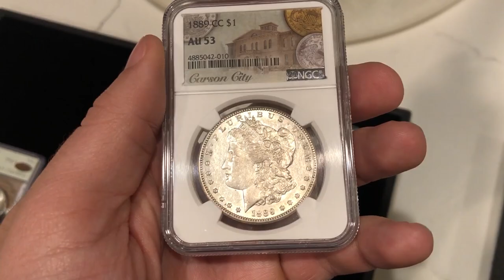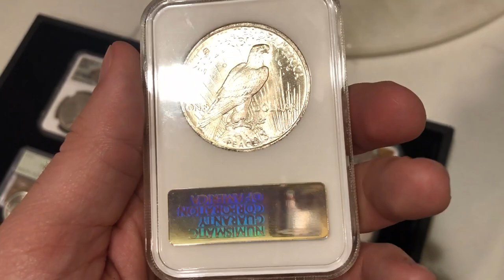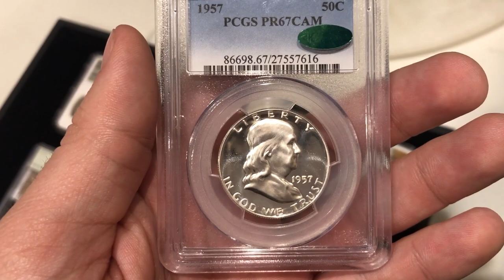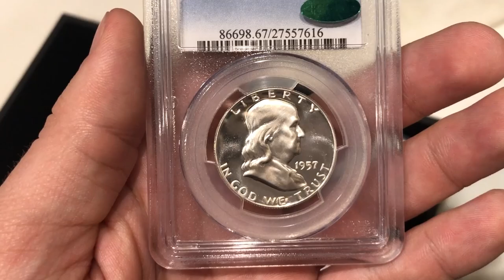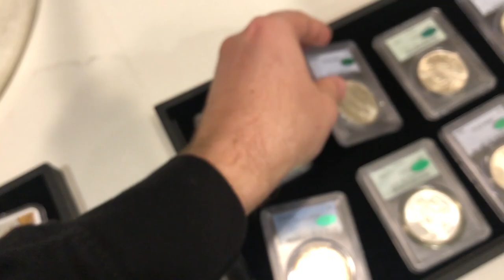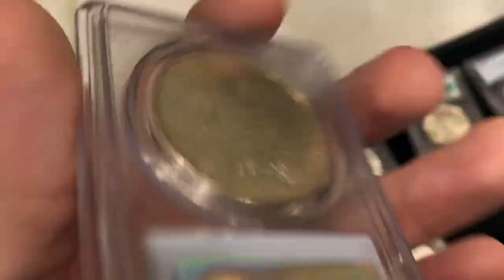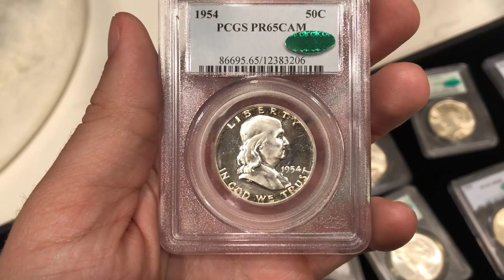We Bought the KING of Error Coins! (1955 Double Die Obverse Lincoln Cent)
The CC Trade Dollar, 1889-CC, and Peace Dollars sold shortly before posting this video.